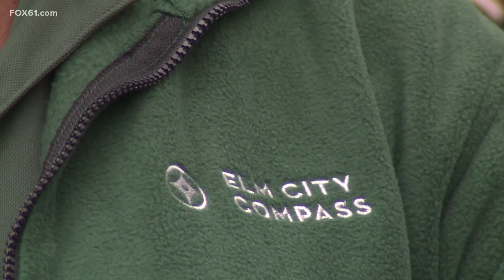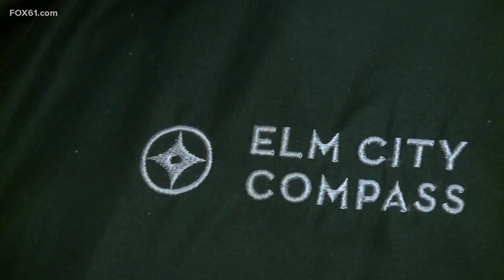Elm City COMPASS expanding after positive 3-month trial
It's been three months since New Haven launched its Elm City COMPASS community crisis response team. The initiative is meant to help police and fire officials when they're responding to calls.

The question is, more than 90 days into the program, is it working? City leaders came together on Friday to answer that question.

"70% of all the 250 crisis responses were to provide assistance due to mental health or substance use challenges," said New Haven Mayor, Justin Elicker.